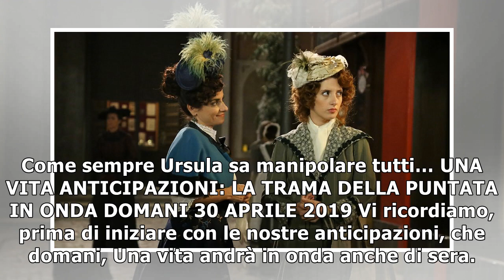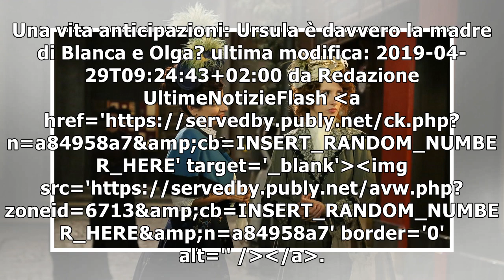Una vita anticipazioni: Ursula è davvero la madre di Blanca e Olga?